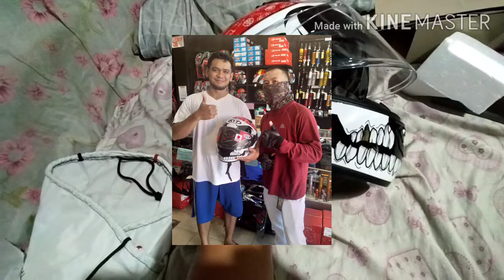unboxing my kyt nfr pirate💀🌹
para sa mga pangit katulad ko para maging gwapo😎😂🤣